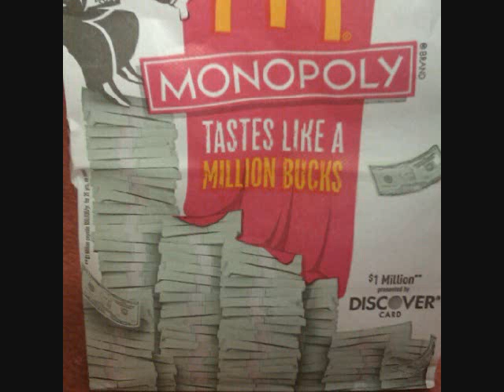Summertime n da mactown_0001.wmv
In the Mactown, ButtaPete and da Squad grind all Winter for da Summer!